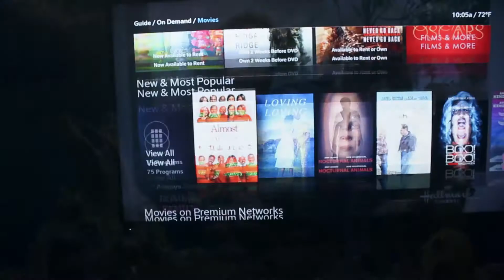I ran out of ideas 1